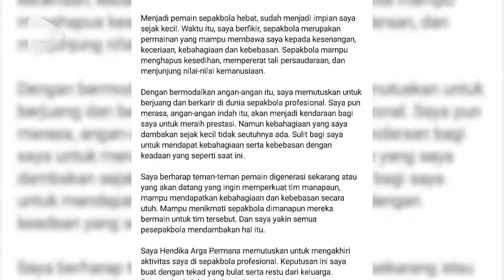Kapten PSIM Pensiun Dini dan Timnas U-19 Mengulang Sejarah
Time Out kapten PSIM, Hendika Arga Permana memutuskan pensiun dini dan Timnas Indonesia U-19 mengulang sejarah.